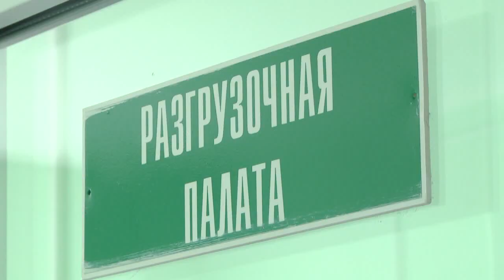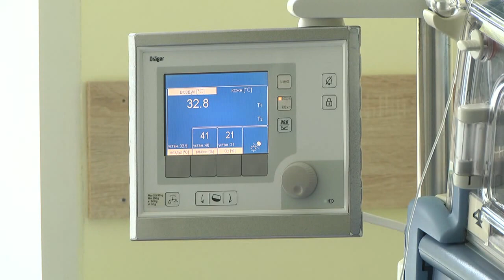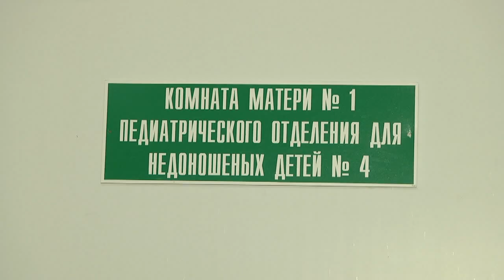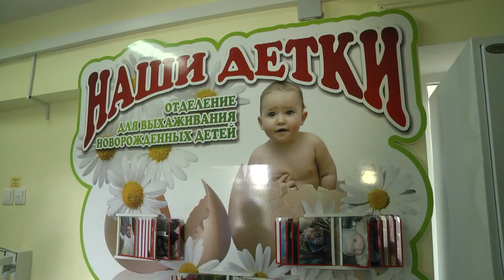Педиатрическое отделение для недоношенных детей ГОКБ